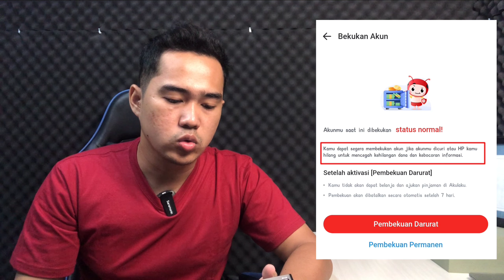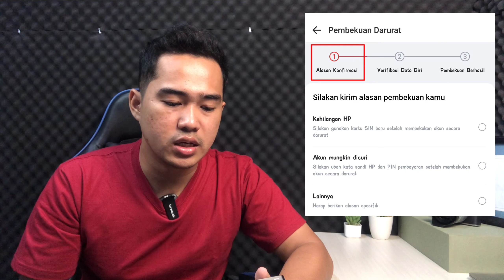Cara Tutup Akun Akulaku Permanen | Langsung dari Aplikasi !!